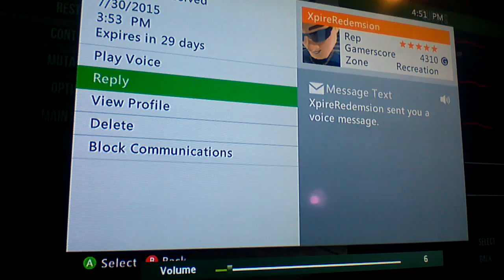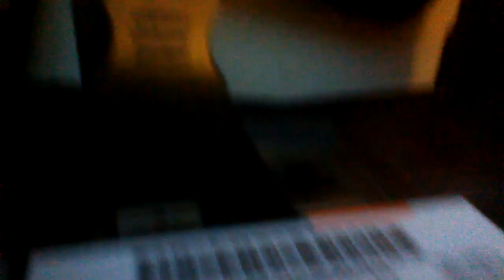The Worst Goat Simulator Video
I got overhyped in Goat Simulator